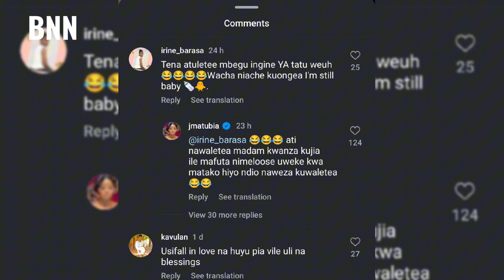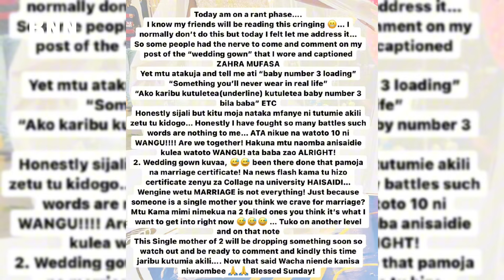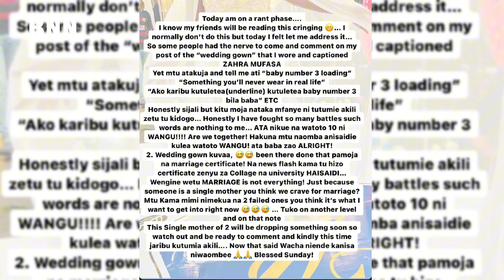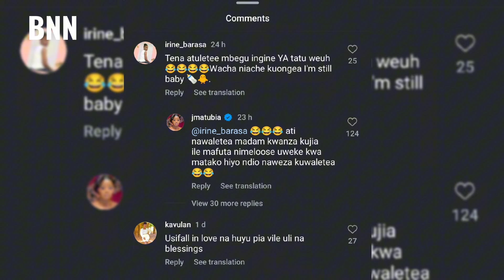Jackie Matubia, Marriage Is Not Everything - BNN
Jackie Matubia has responded to her critics, affirming that marriage is not her current focus. In light of negative comments on a recent post where she wore a wedding gown for her role as Zara Mufasa in the series Salem, she clarified that her portrayal did not reflect her personal life. Some people suggested she was entering a new relationship or expecting another child, prompting Matubia to stress that even if she had 10 children, they would still be her own. Proudly embracing her role as a single mother, she stated her reluctance to pursue marriage again, especially after enduring two failed marriages.

Regards
Edgar Obare